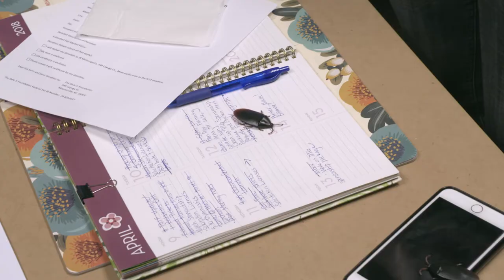OMG! Snake!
What happens when the pranker becomes the one being pranked?
Watch what unfolds after Natalie was greeted by a live snake when leaving for lunch.